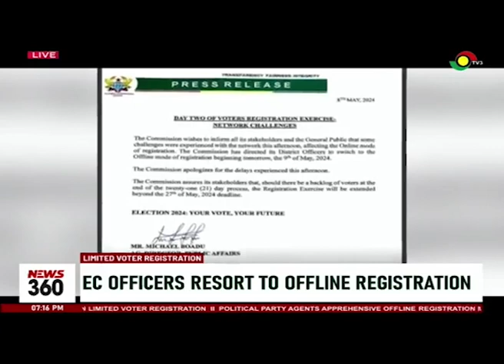Limited voter registration: EC officers resort to offline mode for the exercise